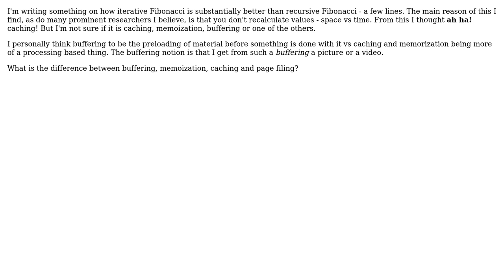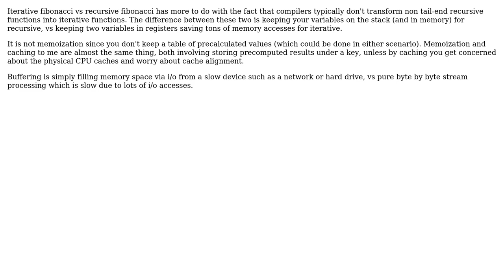Software Engineering: Memoization, Caching, Buffering and Page Filing? (2 Solutions!!)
Software Engineering: Memoization, Caching, Buffering and Page Filing?

With thanks & praise to God, and with thanks to the many people who have made this project possible! | Content (except music & images) licensed under CC BY-SA | Music | Images & others | With thanks to user ??? user Peter Smith user gnat user Eiyriou von Kauyf and the Stack Exchange Network Trademarks are property of their respective owners. You are responsible for your own actions.